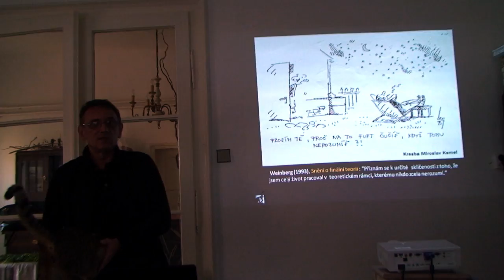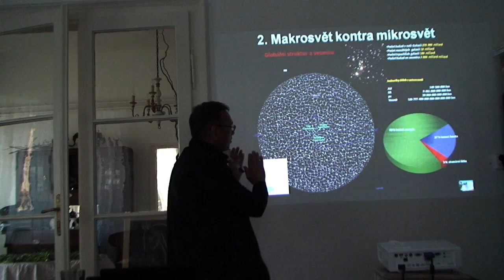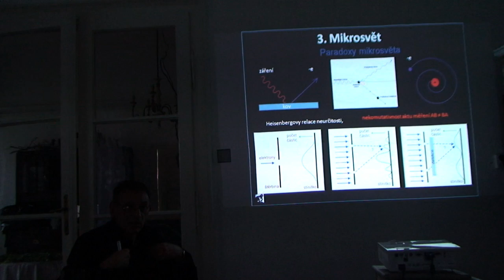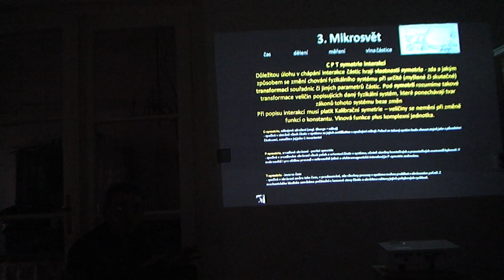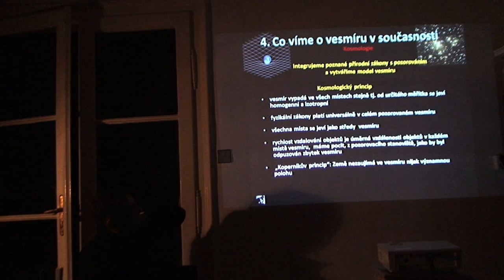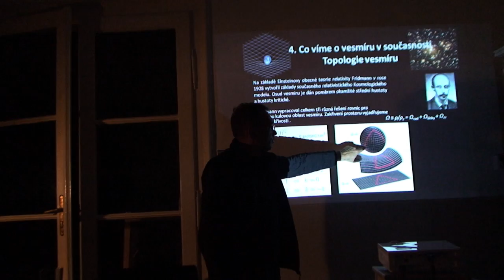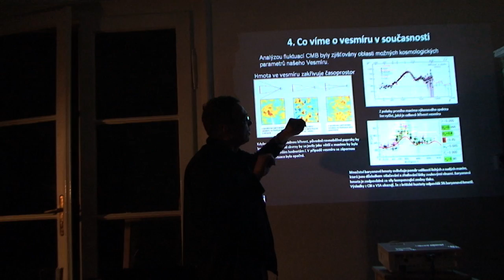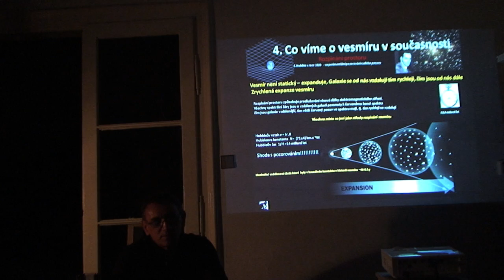Jan Mazanec: Kvantový vesmír